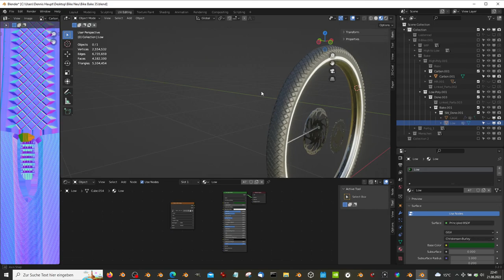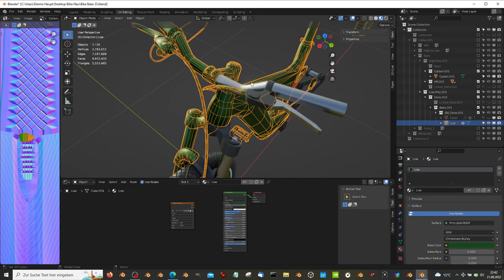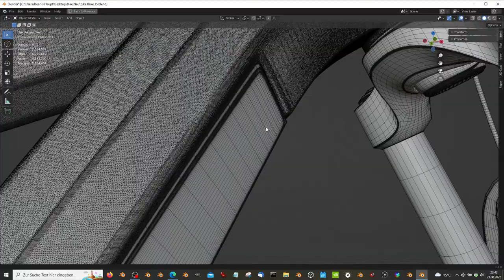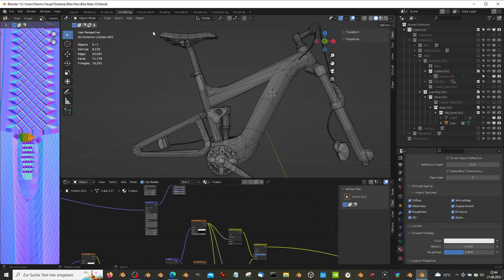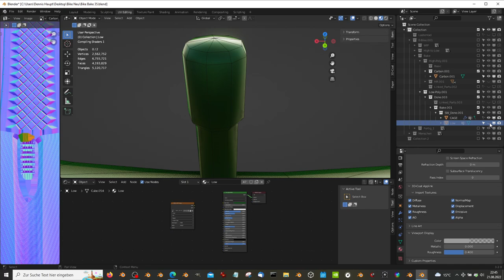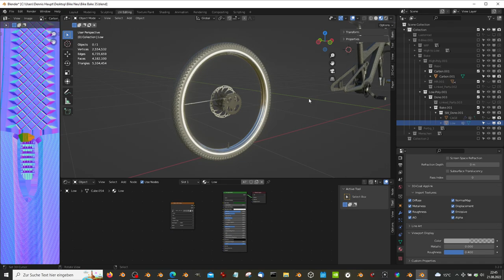E-Bike Carbon Version Befor Texture Bake (Blender 3.2)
E-Bike carbon version befor texture bake with Blender-3.2.